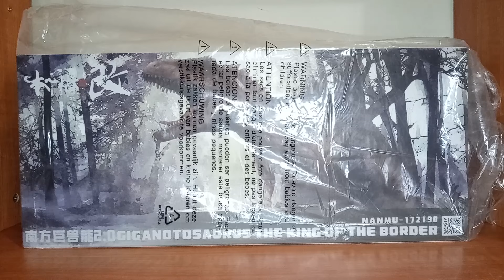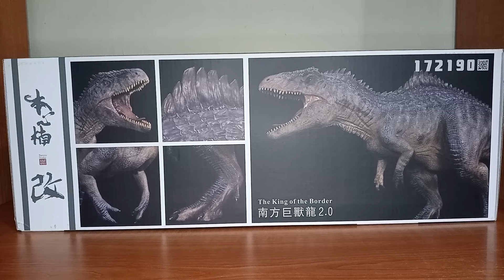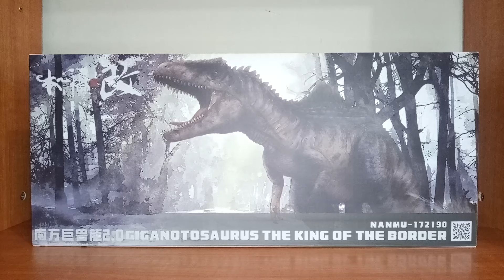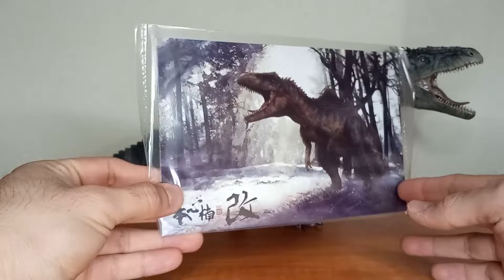Giganotosaurus 2 0 The King of the Border Nanmu Studio